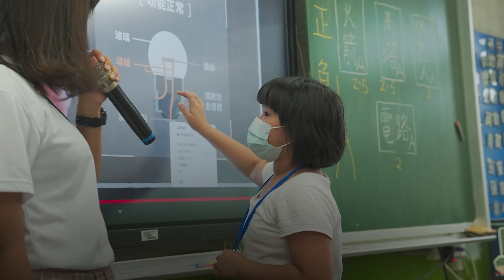Micron Foundation hosts its first Chip Camp Junior in Taiwan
Micron Technology and the Micron Foundation collaborated with Taiwanese social welfare organizations to host its inaugural Chip Camp Junior in Taiwan this summer – bringing equal access to STEM education for approximately 90 underprivileged primary school students from rural areas.